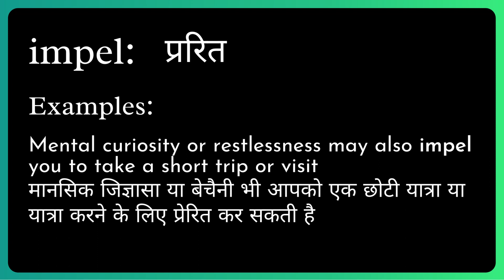Impel Meaning in Hindi/Urdu | Meaning of Impel | Impel ka matlab? | Impel क्या है?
Meaning of Impel in Hindi/Urdu | Impel ka matlab kya hota ha? | What is Impel? | Impel क्या है?

इस video में हम जानेंगे की Impel का क्या मतलब होता है और साथ में कहा कहा हम Impel का उपयोग कर सकते ह।   इस video में, मने Impel के उदहारण और कैसे pronunciation, कैसे करना है वो वि बतया ह।

आइए केवल 1 मिनट में Impel का अर्थ सीखते हैं।
Let's learn meaning of Impel in only 1 minute.

What does Impel Mean? (Impel का क्या मतलब है?)
Meaning of Impel in Hindi (Impel का हिंदी में अर्थ )
examples of Impel in Hindi (हिंदी में Impel का उदाहरण)
Meaning of Impel
Impel ka matlab kya hota ha?
What is Impel?
Impel meaning
Impel kya hota ha?
Meaning of Impel in Urdu